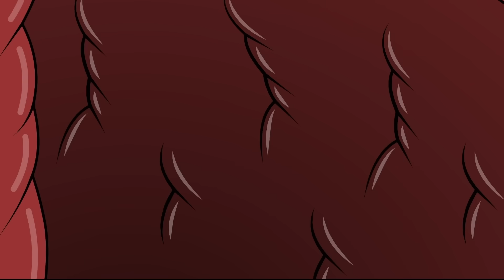Nos CONVERTIMOS en COMPAS DIMINUTOS (de 1 PIXEL) 😂 EL LABORATORIO DE TIMBALOSKY Ep. 4